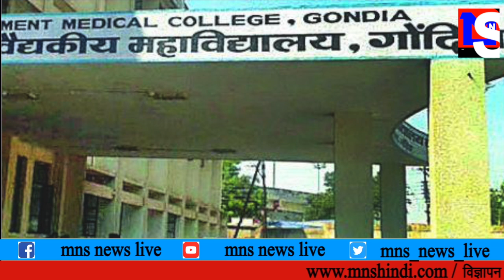गोंदिया के श्री.विनोद घनश्याम मोटघरे जाते जाते दे गए समाजसेवा का सन्देश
MNS NEWS LIVE IN HINDI समाज  सेवा की मिसाल रहने वाले गोंदिया के श्री.विनोद घनश्याम मोटघरे जाते जाते दे गए समाजसेवा का सन्देश